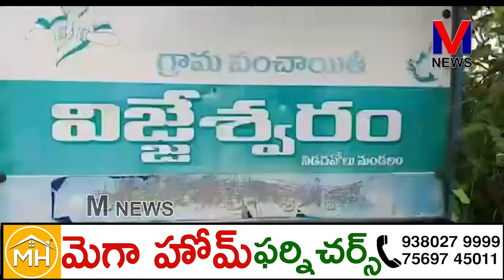పశ్చిమ డెల్టా ప్రధాన కాలువకు గోదావరి జలాల విడుదల || M NEWS TELUGU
పశ్చిమ డెల్టా ప్రధాన కాలువకు గోదావరి జలాలను  ఈ రోజు ఉదయం  నీటి పారుదల శాఖ అధికారులు విడుదల చేశారు.|| M NEWS TELUGU